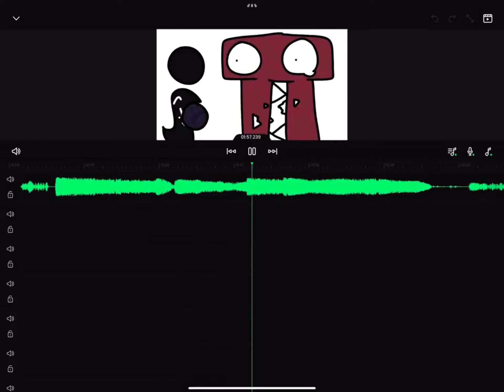Pi is the best singer ever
Credits to @SoupVenusSociety